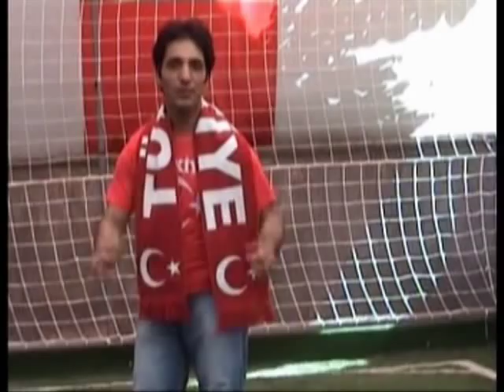HAYDİ TÜRKİYE ELELE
Sign in to YouTube now!
Sign in with your Google Account!
MAHSUN KARAKUŞ sevdaforum sohbet chat komedi muhabet mp3 forum rap arabesk istanbul boğaz duygusal sevda aşk şarkı harika sex kız sevdaforum sohbet chat muhabbet google koca kafalar sevdaforum Çok güzel bi şarkı daha Sohbet chat Duygusal Sagopa mp3 Romantik Dugusal Şarkı Rep Hiphop Ceza
Duygusal sarki En Sevgiliye Güzel sözler,aşk sözleri,Güzel Sözler, Duygusal Aşk Şiirler Aşk aşk sözleri,dogum günü şiirleri Aşk,Sevgi,güzel sözler web cam kızı haberler Müzik arabesk rap rock punk emo girl en güzel aşk şarkıları elveda bebek at gibi hatunrüya tabirleri,rüya yorumları,Sohbet - chat, sohbet, çet, chatsohbet, sohbet odaları, çet odası, sevgililer günü, sevgililer gunu mesajlari, sevgililer, sohpet, cet, Televizyon, sohbet, sohbet.net, sohbet odaları, sohbet odalari, chat, chat odaları, chat odalari, muhabbet, muhabbet odaları, muhabbet odalari. Chat , Chat Sohbet , Chat Odaları , Türkçe Chat , Chat Siteleri , Chat Sayfaları , Bedava Chat , Canlı Chat ,ferhat göçer biri bana gelsin 2008 yeni album Ferhat Göcer - 01 - Yol Bitti Coktan Ferhat Göcer - 02 - Bizim Sarkimiz Ferhat Göcer - 03 - Biri Bana Gelsin Ferhat Göcer - 04 - Aklim Sende Kalir Ferhat Göcer - 05 - Bir Dua Gibi Ferhat Göcer - 06 - Gülki Ferhat Göcer - 07 - Sen Söyle Hayat Ferhat Göcer - 08 - Kabul Ferhat Göcer - 09 - Son Askim Ferhat Göcer - 10 - Takvim Ferhat Göcer - 11 - Doymadim Sana ( Düet Emel Sayin ) Aknbkxq AKNBKXQ trailer Ferhat Göcer - 12 - Aldirma Gönül şєнίτℓєя őℓмєz vαταη вőℓűηмєz ferhat göçer biri bana gelsin 2008 çok sevdim ikimizi yeni album Ferhat gocer yol bitti doyamadim sana super album takvim xxx Ferhat Göcer - Cok Sevdim Ikimizi 2008 Yeni album 2008 Ferhat Göçer Çok Sevdim İkimizi ask jülide müzik kabul xxx ismail yk - Bas Gaza 2. ismail yk - Yar Gitme 3. ismail yk -Bir Numara 4. ismail yk -Gidersen 5. ismail yk -Söndür 6. ismail yk -Dügünün Varmis 7. ismail yk -Catlak Zilli 8. ismail yk -Canim Aciyor 9. ismail yk -Bir Dudak Ver 10. ismail yk -Ac Telefonu 11. ismail yk -Ah Benim Olsan 12. ismail yk -Seni Ben Kimseye Vermem 13. ismail yk -Cok Tatlisin 14. ismail yk -Calkala 15. ismail yk -Albüm Özeti bas gaza ismail yk klip video 2008 Ismail Yk Bas Gaza 2008 Video Klip bas gaza askim Ismail YK bas gaza ISMAIL YK BAS GAZA 2008 KLIP VIDEO yar gitme ibo Ibrahim Tatlıses Pusat 2008 (Yeni) neden albüm yeni kop gel günahlarından urfa kürt şarkıcı yepyeni full ilk Ismail Yk - Yar Gitme 2008 Video Klip
Category: Music

Tags: Neset Ertas Folk Neredesin sen Alev Gönlüm hep seni ariyor Türkü Gitar Saz saz baglama merdo mahsuni serif maras alev auto musik arif sag tarkan Ismail Yk Bas Gaza (Full) 2008 afsinagcasar türkü pop islam dizi saban ibrah biri bana gelsin ferhat göçer Ferhat Göçer Çok Sevdim İkimizi Yeni album jülide müzik kabul sayin Doyamadim xx
Category:  Music

Tags:  mahsun  karakuş  zalim  alev  müzik  aşk  kurtlar  vadisi  güzel  alina  romanya  sertaç  teçses  turizm  ceza  türkü  arabeks  damar  unl